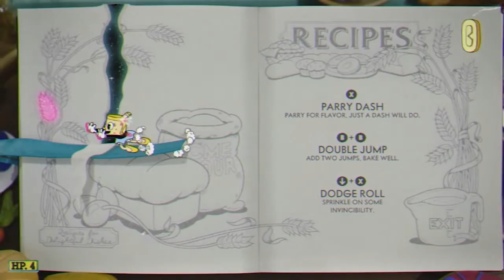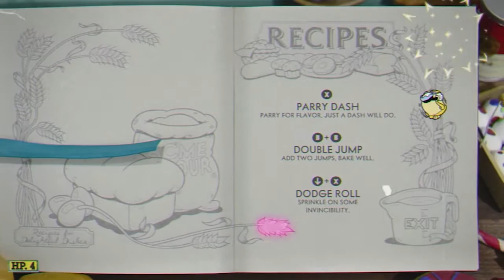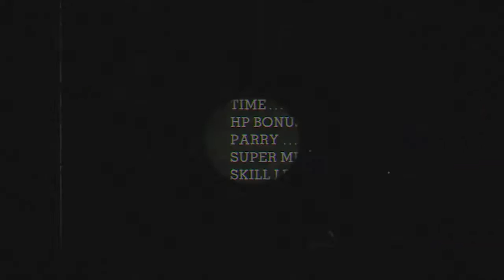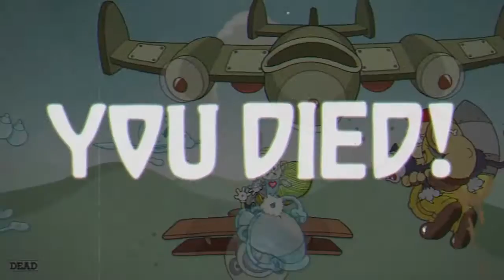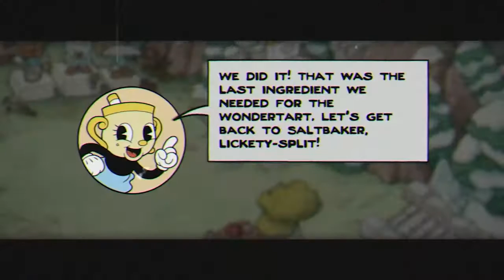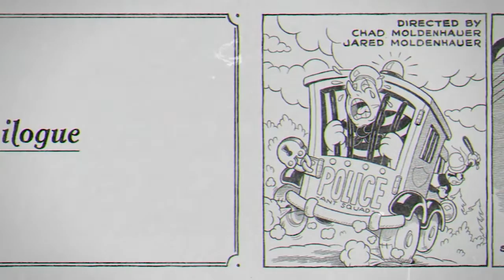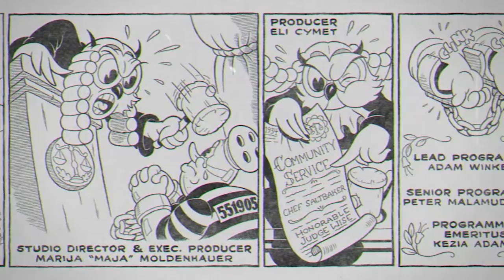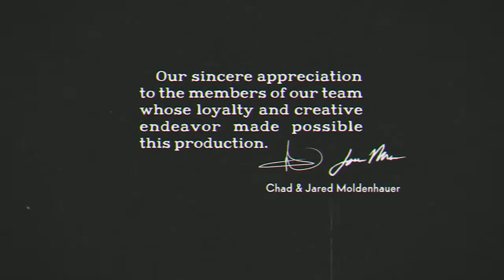The Cuphead DLC is both amazing and frustrating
Playing the Cuphead DLC, Delicious Last Course, and beat every single boss available.  The whole DLC was amazing, even during the hardest times when I resisted the urge to break my controller.  If you really love playing Cuphead, I would recommend playing the DLC as well, but try to take it at your own pace so you don't potentially mentally snap.

Like I said, I resisted every urge to chuck or smash my controller.  Sorry Nintendo, you ain't getting another $60 for a new controller.